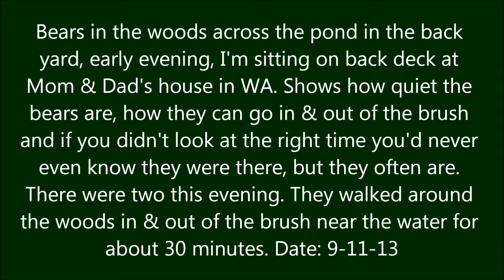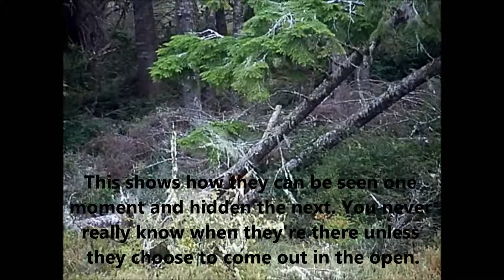Bears across the pond, 9-11-13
Watching bears playing in the woods across the pond, using telephoto lens (that's the clicking noise, I cannot control it). The first bear you see walking along the downed tree is "momma" bear. You will see her two cubs in a moment. This video demonstrates how easily and quickly they can be hidden from view, but still be dangerously close. The house is encircled by undeveloped woods so we are always aware there can be bear and other wild animals anywhere at any time.